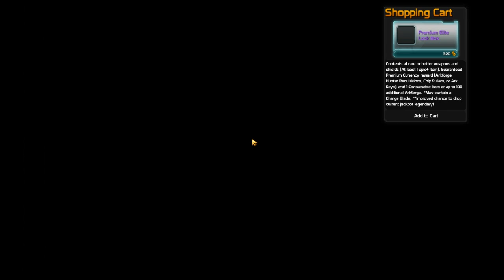ChaosNova co-op: Defiance (1-1). Crouch this, shoot that.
Featuring Knux_V1 & Digital Reaper!
I try to make sense of the terrain and the controls while wrestling with Fraps-induced slowdown.